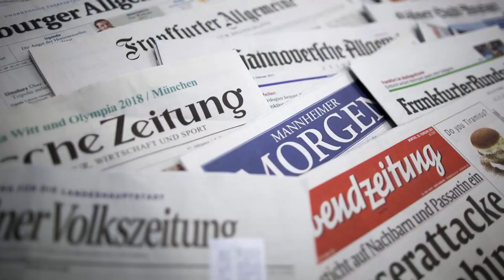HITLERS IDEENGEBER?? - Dietrich Eckart [Deutsch/HD]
Moin und willkommen auf meinem Kanal, heute geht es um das Thema "Der Mentor Hitlers - Dietrich Eckart"